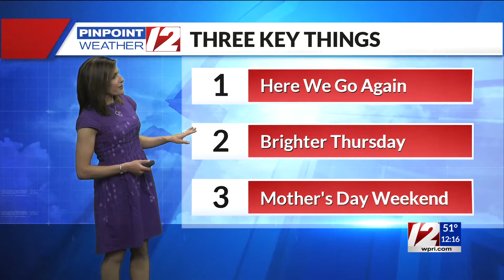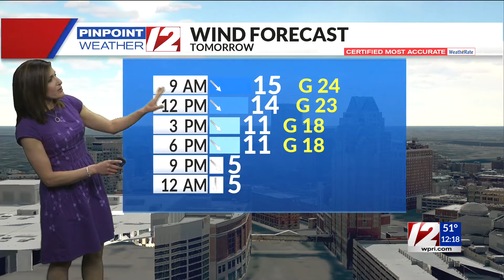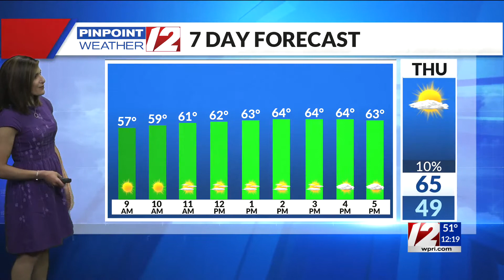Pinpoint Weather 12 Forecast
12 News Meteorologist Michelle Muscatello has the noon weather for Wednesday, May 5, 2021